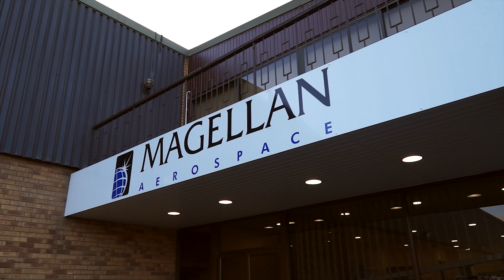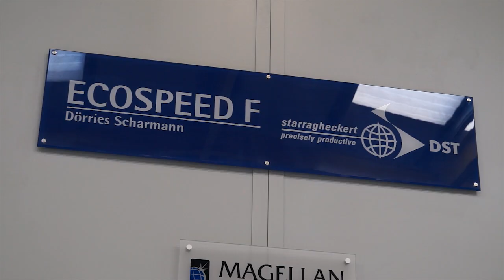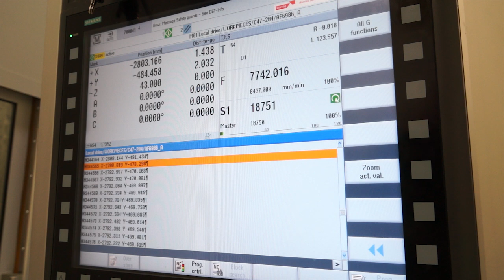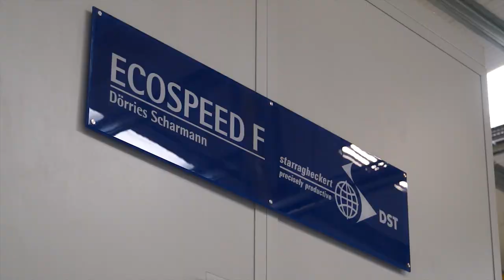ECOSPEED - High efficient machining of aluminum structural parts at Magellan Aerospace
MTD Interview at Magellan Aerospace Wrexham about the latest ECOSPEED installations and how cycle times were reduced from 30h to 15h, as proof how Starrag Group is “Engineering precisely what you value”.